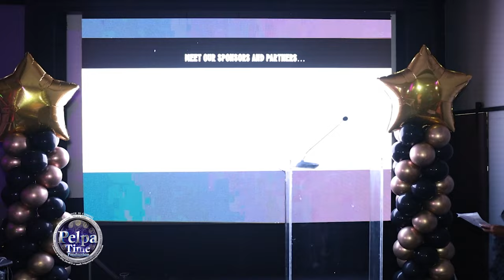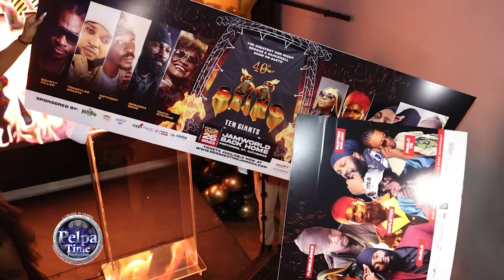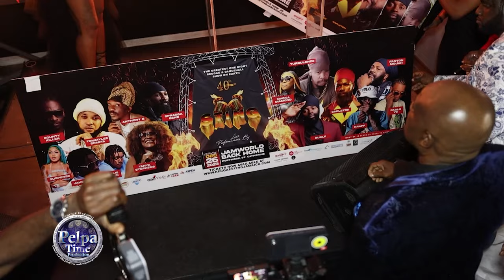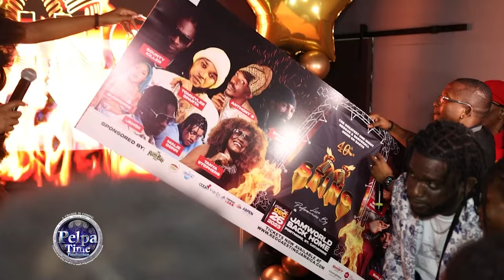JAHSHII, PABLO YG fully booked for sting TOMMY LEE, BOUNTY KILLER too AT STING MEDIA LAUNCH